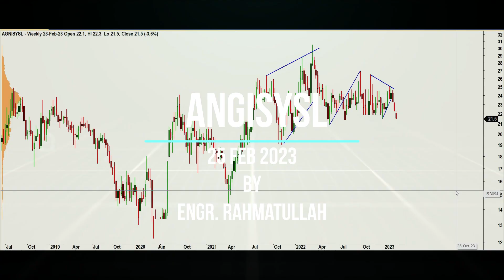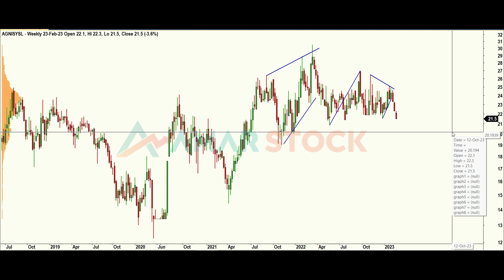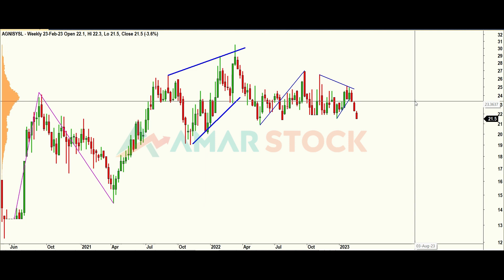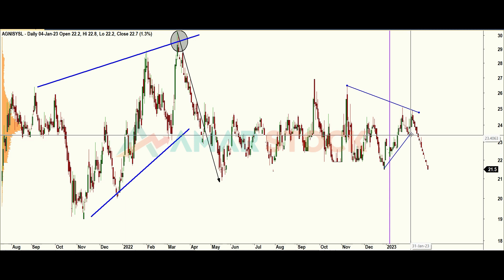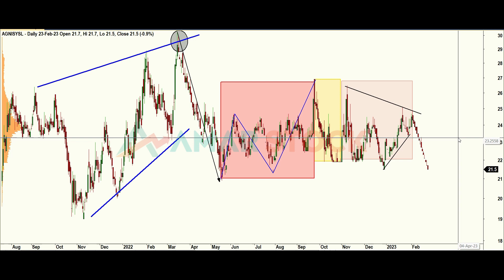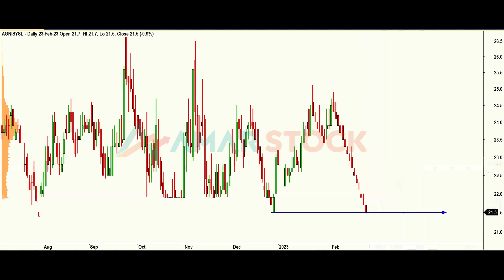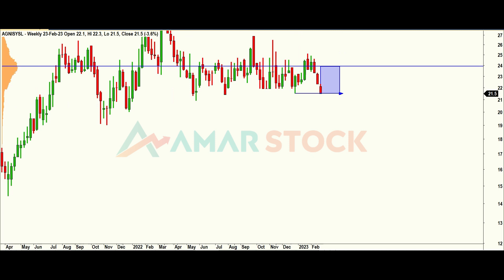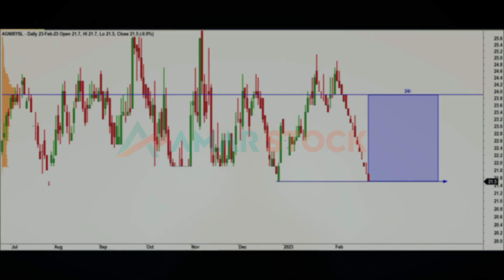AGNISYSL 25 FEB 2023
Technical Analysis of AGNISYSL by famous Elliott Wave Practitioner ENGR.  Rahmatullah.